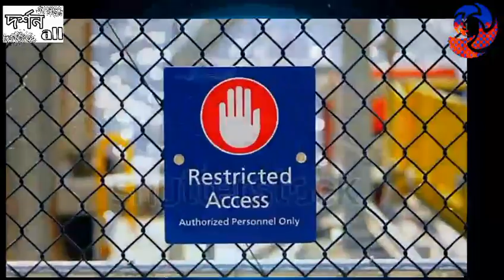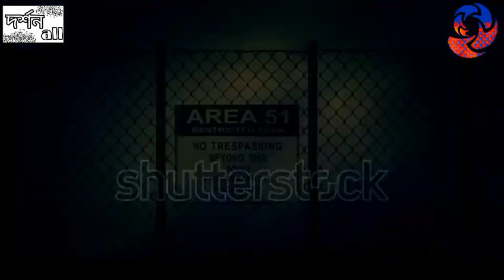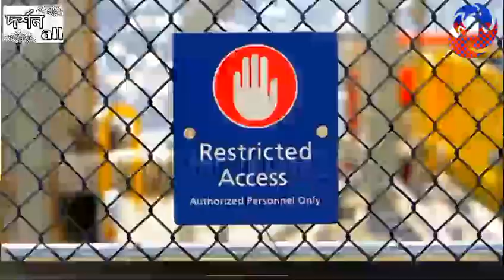পৃথিবীর সবচেয়ে গোপন এবং রহস্যময় ৭টি স্থান।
পৃথিবীর সবচেয়ে গোপন এবং রহস্যময় ৭টি স্থান,দর্শন all

{ দর্শন } all এ সাগতম

আমাদের এই চেনেলে রহস্যময়
ও রোমাঞ্চকর
&নতুন নতুন উদ্ভাবনের  ভিডিও
আপলুড করা হয়।

করুন এবং পাশেই থাকা বেল আইকনে ক্লিক করুন।

যে কুন প্রকার কপিরাইট থেকে বিরত
থাকুন ।

আমার এই চেনেলে যে সব ভিডিও এবং ফোটোগ্রাফি ব্যাবহার করা হয়।
এবং কিছু সংখ্যক থেকে নেওয়া হয়।

Thanks four waching